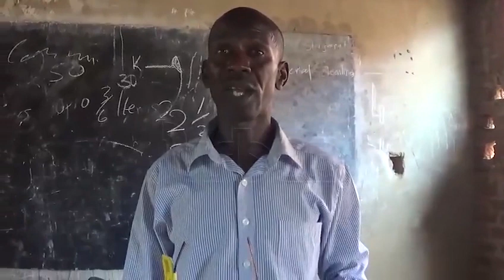Shortage of bed capacity crippling health services